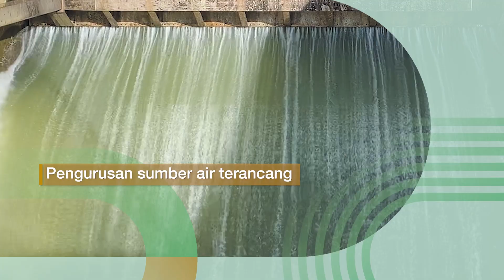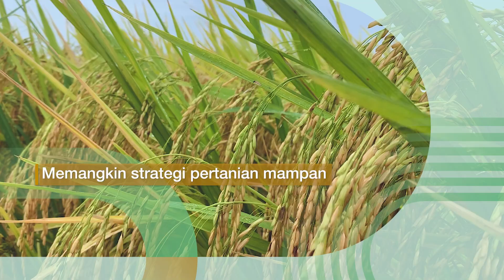SMART SBB Ala Sekinchan IADA KETARA - BERNAS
BERNAS bersama IADA KETARA merupakan peneraju dan penyelaras program SMART SBB Ala Sekinchan di PPK Gerai, Jertih, Terengganu.

Program SMART SBB Ala Sekinchan ini telah bermula pada 13 Julai 2023. Seramai 22 orang pesawah telah menyahut cabaran merealisasikan projek ini dengan keluasan bendang 20 hektar.